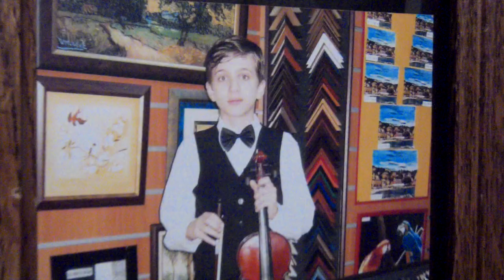Andrei Maracine Ceaconne Bach